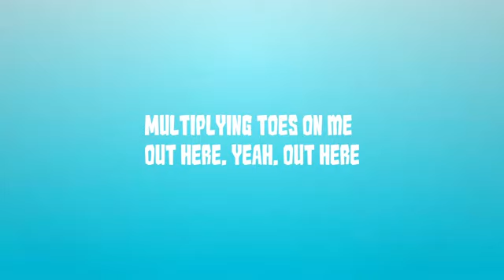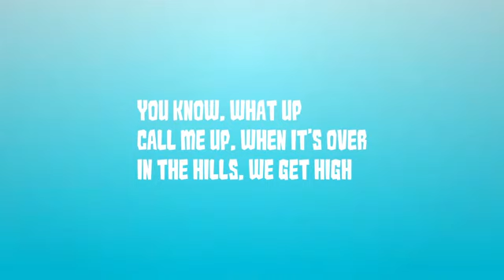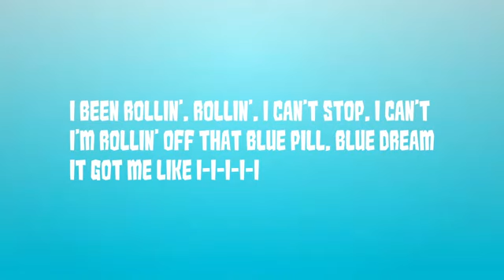Metro Boomin feat. Travis Scott - Blue Pill (Lyrics)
♫Isotope Music♫
Click "Show more" to see more links & important details!

© If any producer or label has an issue with any of the uploads please contact  and we will delete it immediately.